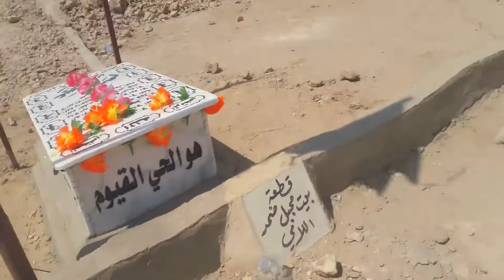اكبر مكان يجتمع فيه الاموات !!! مع البحر الذي ليس له نهاية